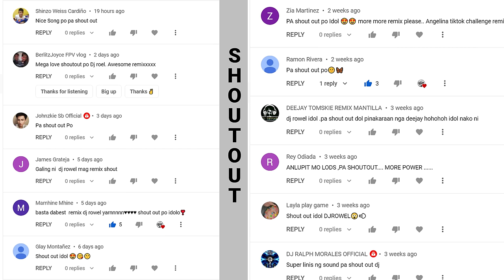TUTU x AKI AKI YAY (Remix) | Viral Hits 2021 | Virtual Dance Party (4K)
Original Mix of Dj Rowel

Online Virtual Party Sayawan at Hatawan! together with Dj Rowel!
Amazing dancing on this video was performed and choreographed by me
♫ Music background was produced by me "Dj Rowel" using FL Studio

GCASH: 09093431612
Thanks!

Software used:
-FL Studio 20
-Cinema 4d
-After effects
-Premiere Pro

My Gear:
- 13" MacBook Pro
- Canon m50
- DDJ-SB3 Controller
- Rokit 6 Studio Monitor
- Audio Technica MX40 Headphone